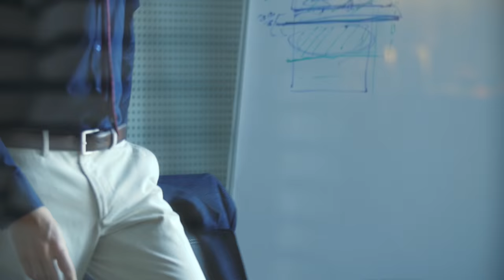Blažek FW16: Unexpected tuesday (Fashion film series)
Režie a střih – Jakub Jahn
Hudba – Dušan Čermák
Kamera – David Markovič
Sound design a zvukový mix – Vítězslav Jíra
Barevné korekce – Tomáš Vlček
Styling – Alexandra Krejčí
Produkce – Lenka Štěpánková
Vlasy – Nikola Roubalová
Make-up – Nikola Pažoutová
Dámské šaty – Beata Rajská
Lokace – SOCIALBAKERS